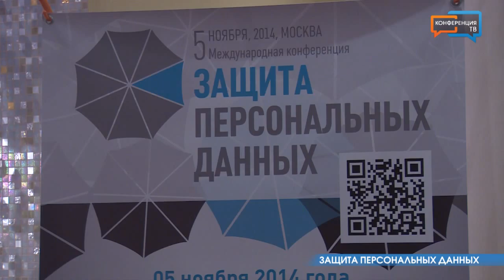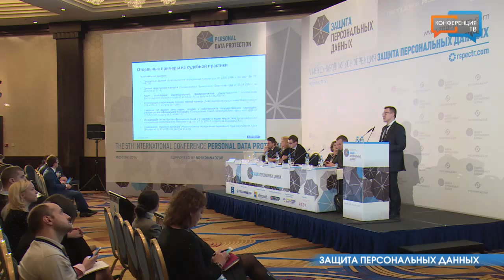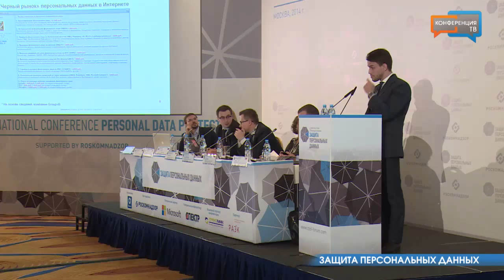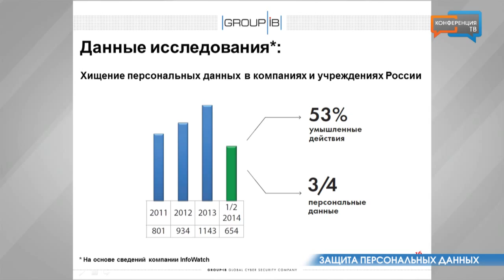V Международная конференция «Защита персональных данных» (часть 2)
5 ноября 2014 года в «Ренессанс Москва Монарх Центр» состоялась уже пятая конференция для обмена информацией и профессиональным опытом, связанными с защитой персональных данных.

В программе мероприятия были рассмотрены вопросы правового регулирования защиты данных, роли интернет-сообщества, проблем функционирования незаконных сайтов за пределами юрисдикции страны, взаимодействия уполномоченных органов и операторов персональных данных и пр.

Спикеры нашего видеоролика:
• Виктор Наумов, доцент кафедры государственного и административного права СПбГУ;
• Виктор Вобликов, заместитель начальника отдела организации контроля за соответствием обработки персональных данных Роскомнадзора;
• Владислав Архипов, доцент кафедры теории и истории государства и права юридического факультета СПбГУ;
• Илья Сачков, генеральный директор компании Group-IB.